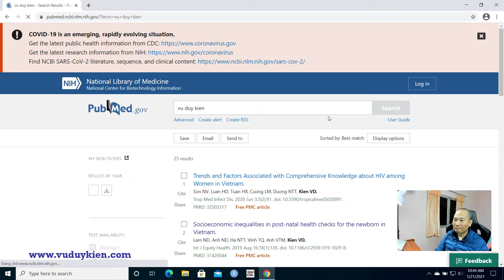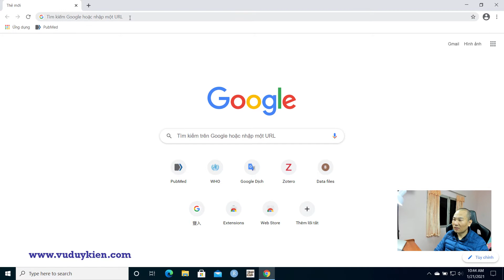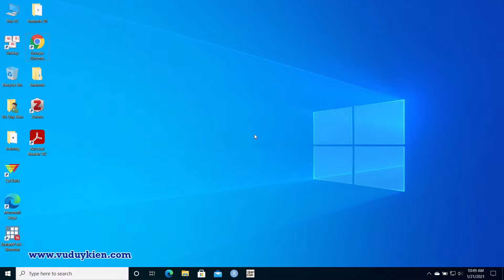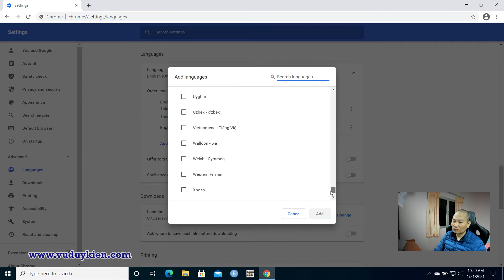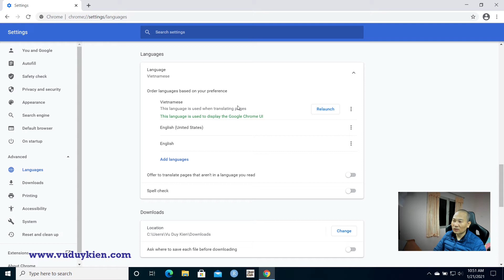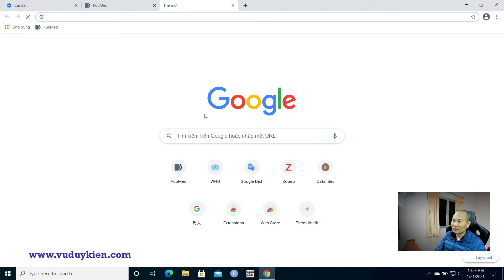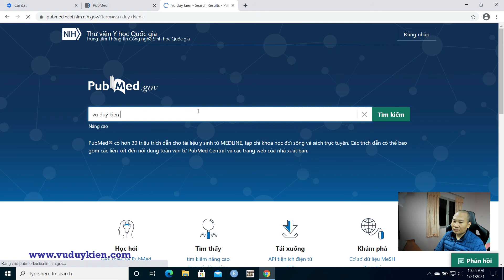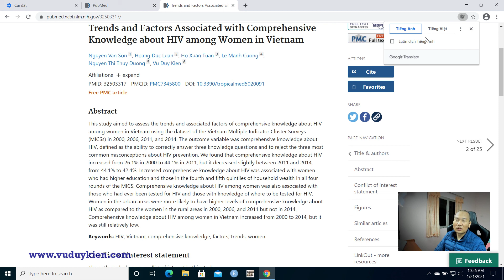Tự động dịch cả trang Web từ tiếng Anh ra tiếng Việt | HD | TS.BS.Vũ Duy Kiên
Trong video này tôi sẽ hướng dẫn bạn Tự động dịch cả trang Web từ tiếng Anh ra tiếng Việt. Đây là cách rất đơn giản mà bạn dùng ngay tính năng của Google Chrome để thực hiện. Bản này có chất lượng HD để anh em có trải nghiệm tốt hơn.